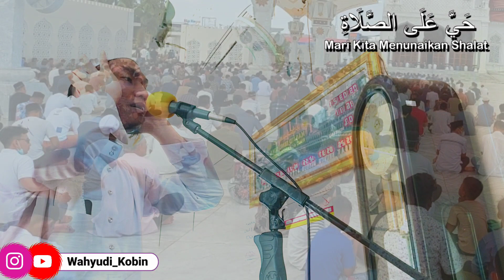Sungguh Merdu ! Adzan Kurdi Ruli Maroya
Assalamualikum warahmatullahi wabarakatuh
Adzan yang sungguh merdu dan sedih yang dikumandangkan oleh Ustad Ruli Maroya Adzan Kurdi.